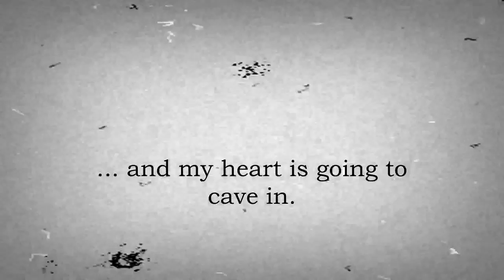The Flying Piece Of Plastic Bag by Alex